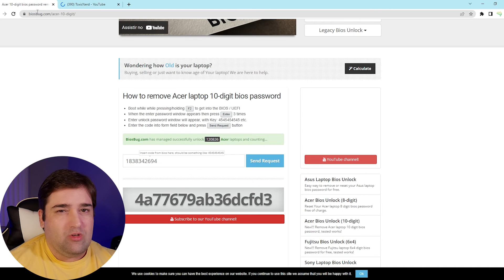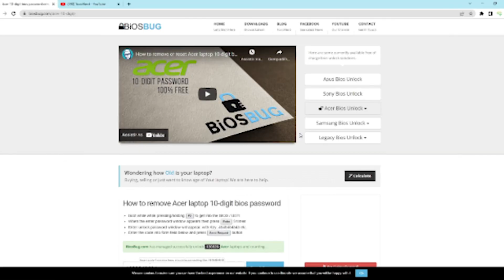Como Resetar a SENHA da BIOS da sua Placa Mãe do Notebook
Dica rápida de prática para você que acabou esquecendo qual a senha que colocou para acessar a bios do seu notebook. Veja como resetar a senha da bios de forma rápida.

Cupons: 200OFF, 300OFF, 500OFF, 700FF, VOLTESEMPRE, BEMVINDO
🔰 ESTÁ GOSTANDO DO CONTEÚDO? GOSTARIA DE AJUDAR DE ALGUMA FORMA?
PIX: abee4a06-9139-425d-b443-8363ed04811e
Só por assistir este vídeo, você já está fazendo parte desta minha jornada. Obrigado.
::: Meu Setup :::
Notebook Gamer
RTX 2070 Max-Q (8Gb)
32Gb Hyper X DDR4 3200Mhz dual channel (2933Mhz devido limite do processador)
1TB NVMe Samsung Evo 980

Também tem grupo no Whatsapp e Canal no Telegram, links na página de ofertas.
Estamos sempre postando ofertas que encontramos em grandes lojas como Americanas, Amazon, Submarino, Ponto Frio... lá você encontrará itens de diversos nichos e cupons de descontos também.